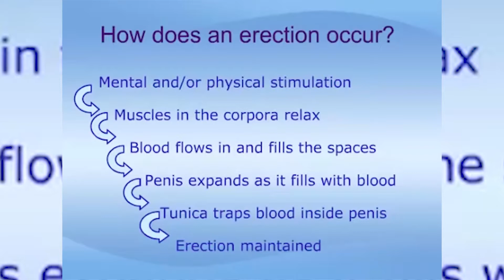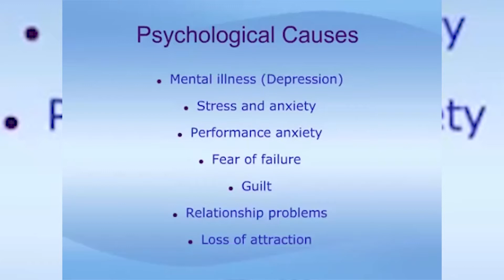An important health issue amongst men with the GP, Emma Sloan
The local GP, Emma Sloan, discusses with Mark Walker another important health issue amongst men, erectile dysfunction.